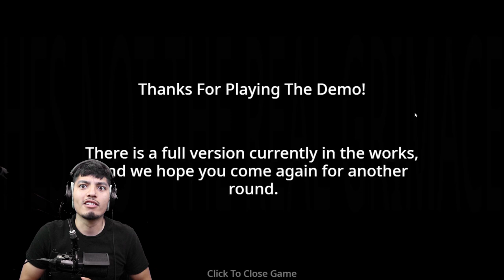Five Night's at Grimace (A Birthday with A Grimace Shake) Grimace.EXE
It's Grimace Birthday and we happened to get a night job at Mc Donald's.

Five Night's at Grimace (A Birthday with Grimace)